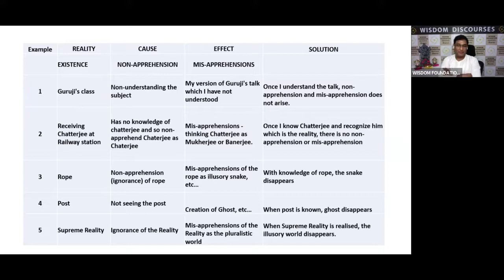ATMABODHA - Verse 45 cont.. - 02 JUN 2021